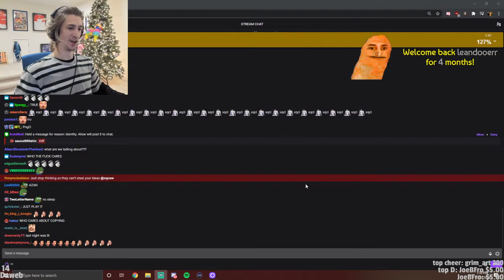xQc Mimics Hasan ..